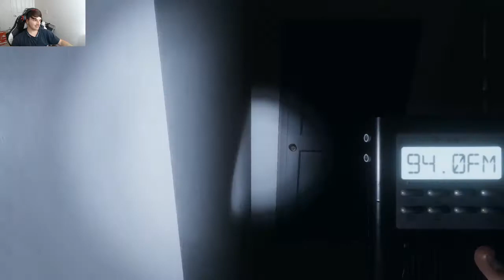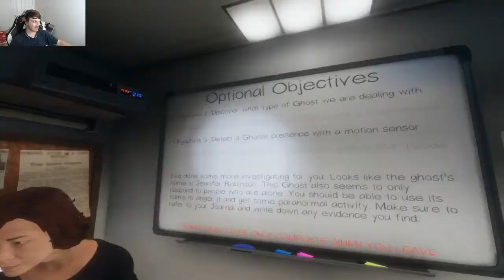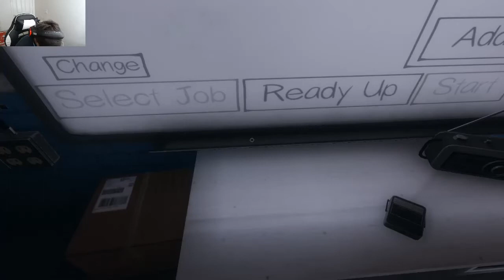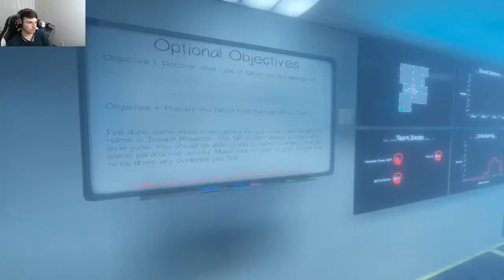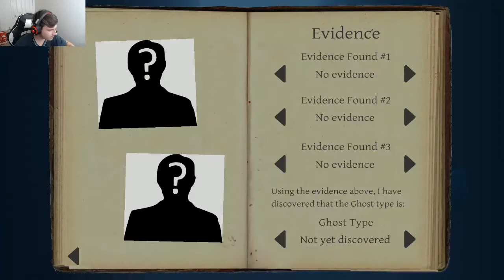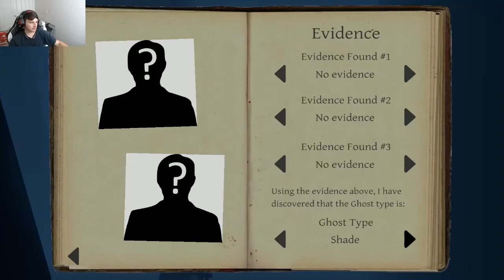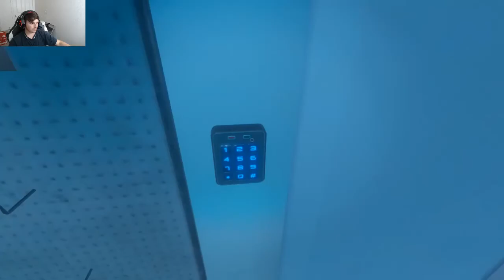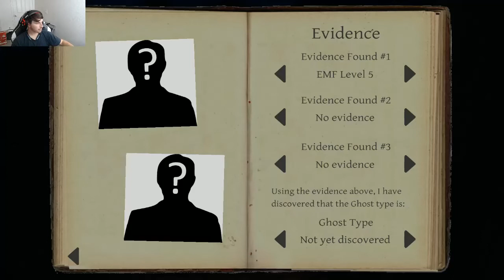Phasmophobia with friends! Episode 1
A couple of friends and I play Phasmophobia!